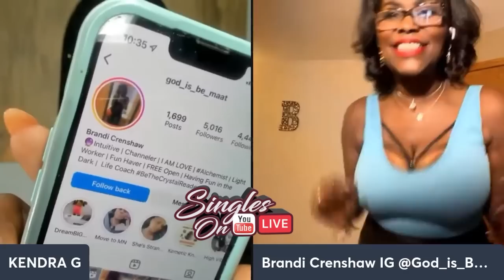Her energy and transparency is unmatched! She knows who she is and what she is looking for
You are not ready for her! Her energy and transparency is unmatched! She knows who she is and what she is looking for!